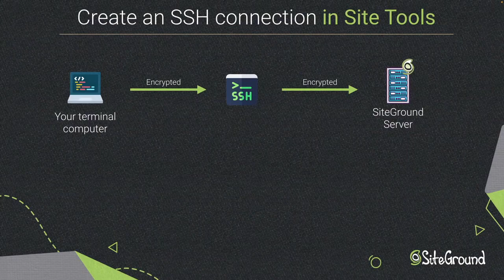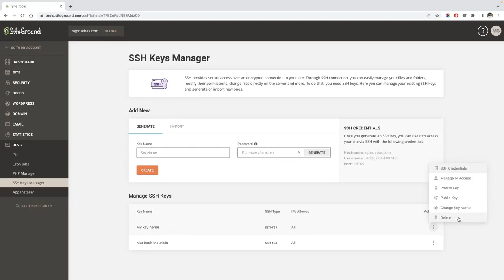How to Generate and Manage SSH keys in Site Tools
Learn how to generate SSH keys in Site Tools and how to manage existing ones.

🔥🔥🔥 ACCESS USEFUL RESOURCES 🔥🔥🔥

⫷ FOLLOW US ⫸